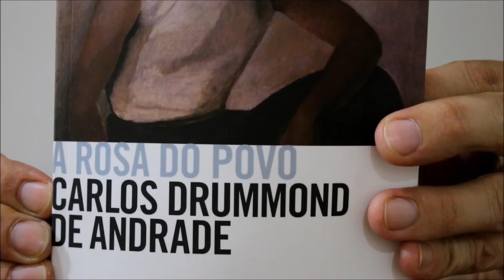Carlos Drummond de Andrade - Passagem do Ano [Poema]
Leitura do poema "Passagem do Ano", de Carlos Drummond de Andrade, encontrado no livro "A rosa do povo", publicado pela Editora Companhia das Letras.